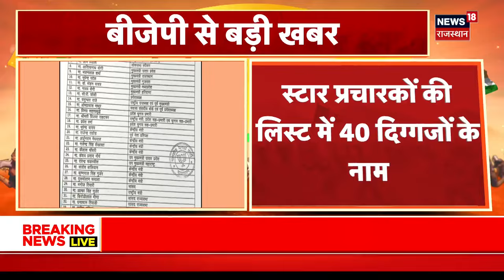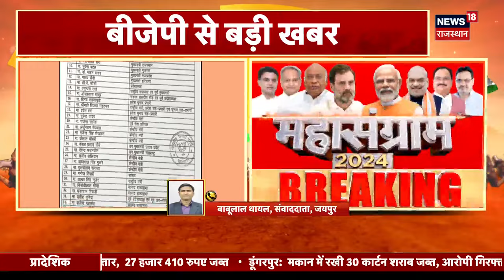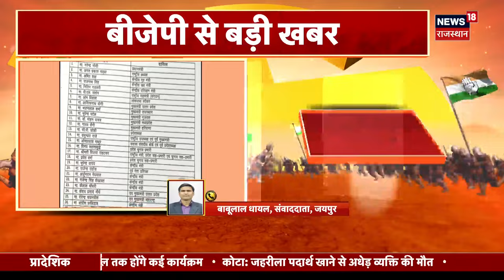Lok Sabha Election 2024 | भाजपा स्टार प्रचारकों की आ गई लिस्ट | Breaking News | News18 Punjab